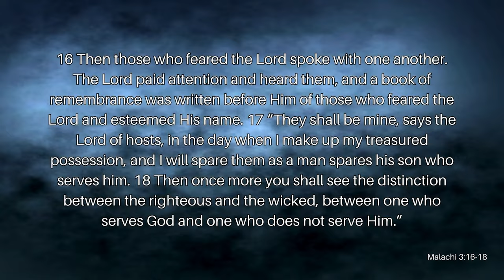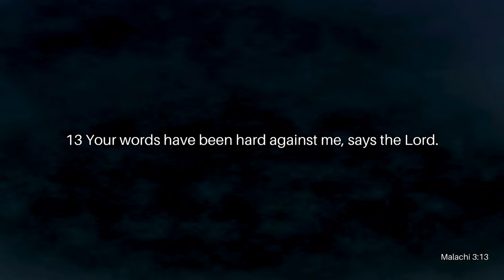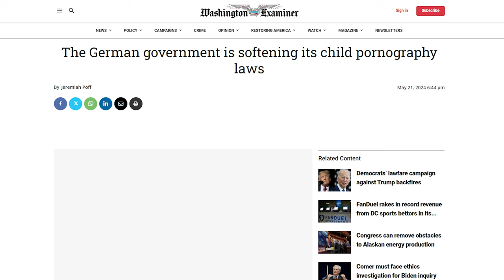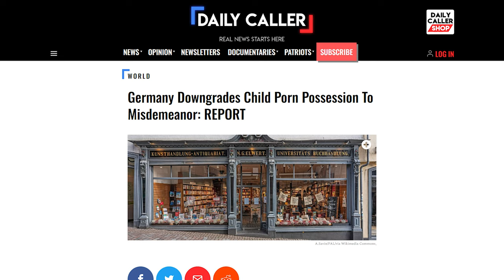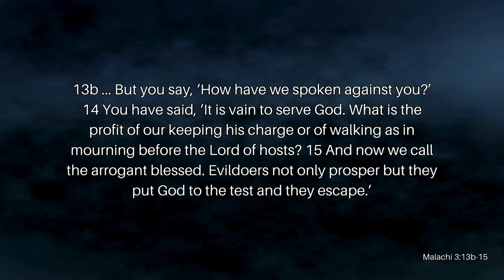A Day of Remembrance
This Monday is Memorial Day. A solemn day of remembrance for our fallen soldiers who gave their lives for our freedom. This freedom is often the subject of debate. Many believe that their sacrifice, along with the Founding Father’s desires, was to keep Church and State separate, but is that true? What freedom did they die for? And are those freedoms at stake today? Join Reverend Kenny Yates as he brings an eye-opening, somber message on the state of our world today in his Memorial Day Message, A Day of Remembrance.

Verses Used:
Malachi 3:16-18
Malachi 3:13-15